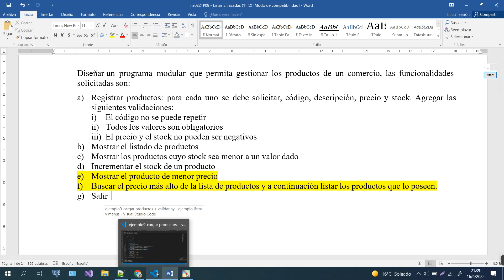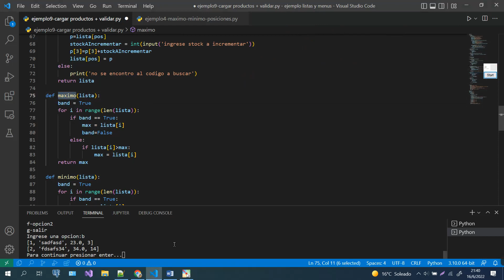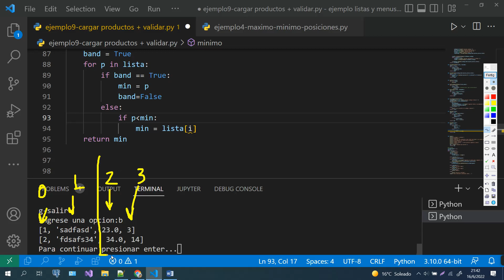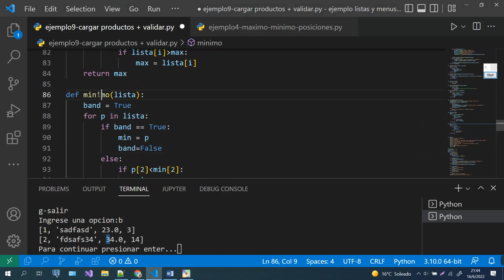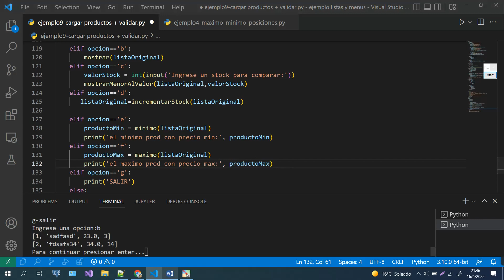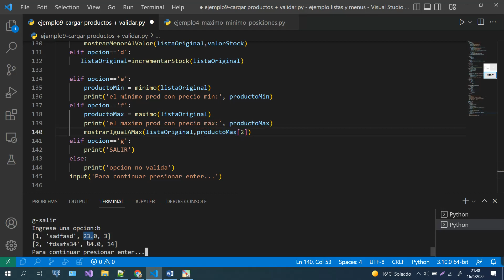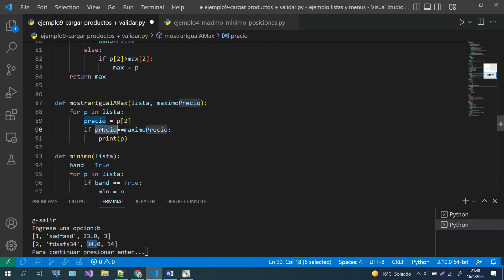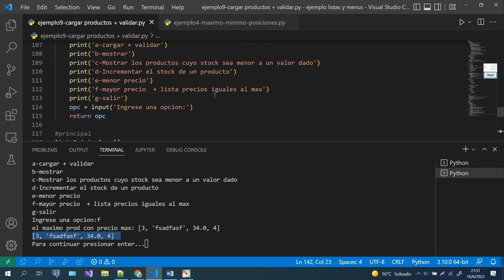listas anidadas en python determinar maximoi y minimo producto y listas precios igual al maximo